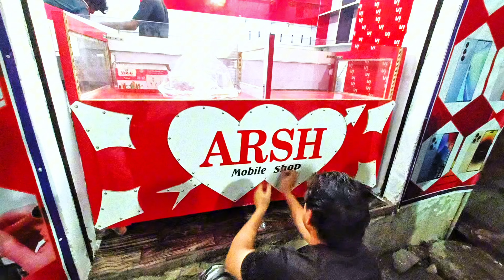आज मोबाइल 📱shop का लोगो बनाया 👌 || Arsh Mobile 📱 Shop Logo Installation|| Rehmat Stickers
Your Quarries -:

आज मोबाइल 📱shop का लोगो बनाया 👌
 Arsh Mobile 📱 Shop Logo Installation
Rehmat Stickers
bike me name kaise likhe
radium se kaise likhe apna naam
radium sticker kaise nikale
radium name design
radium name on bike
redium name art
janpahal radio program register kaise likhe
c++ programming language kaise sikhe
helmet radium design
radium stickers for bikes
home name plate
janpahal radio program register kaise banaye
radium work
radium design
bharat radium
radium sticker
name art
radium design logo
radium design bike